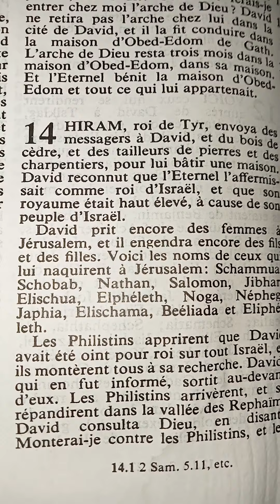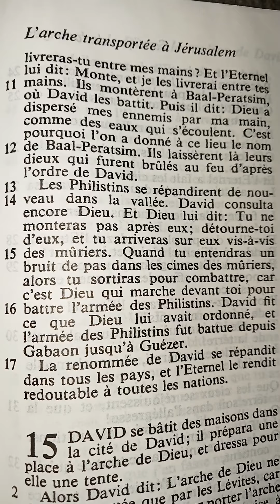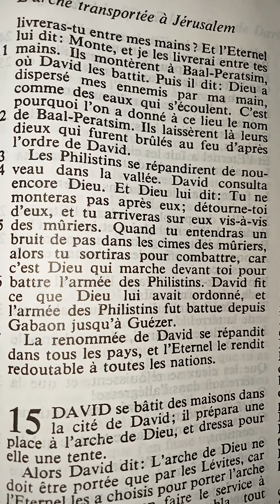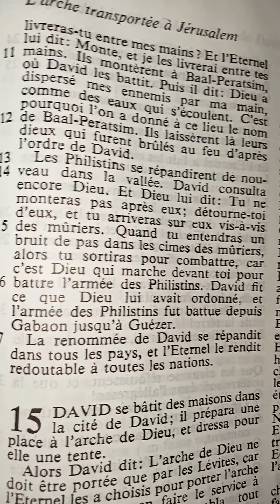1Chroniques chapitre 14 (David terrasse les Philistins)